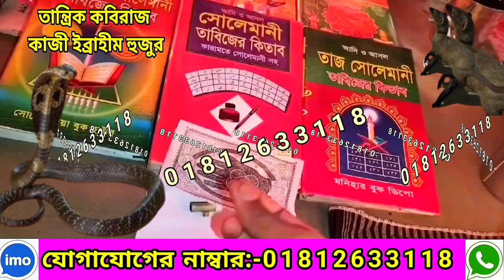তান্ত্রিক কবিরাজ ইব্রাহিম হুজুর কথায় নয় কাজেই বিশ্বাসী যে কোন কাজের ফলাফল ২৪ ঘন্টার মধ্যেই দেন।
তান্ত্রিক কবিরাজ ইব্রাহিম হুজুর কথায় নয় কাজেই বিশ্বাসী যে কোন কাজের ফলাফল ২৪ ঘন্টার মধ্যেই দেন। কেউ যদি তার সঙ্গে যোগাযোগ করতে চান তাহলে তার মোবাইল নাম্বারটা ভিডিওর মধ্যে দেওয়া আছে ওই নাম্বারে যোগাযোগ করুন ধন্যবাদ।